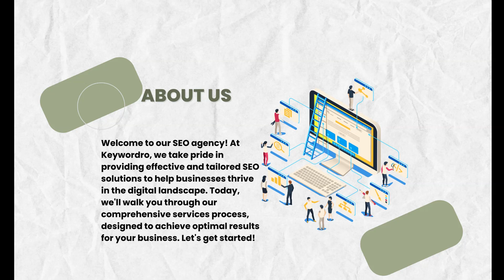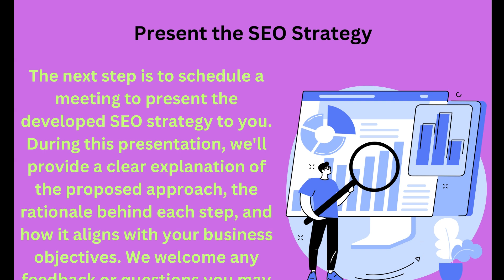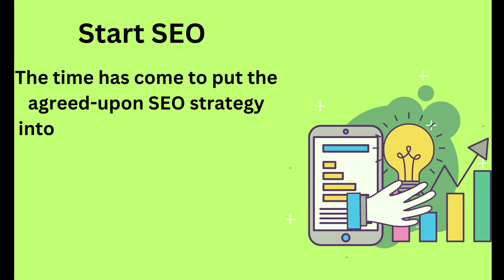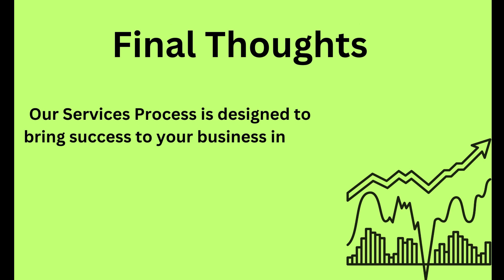Keywordro SEO Services Process (Strategies to Boost your Business Success)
Welcome to our SEO agency! At Keywordro, we take pride in providing effective and tailored SEO solutions to help businesses thrive in the digital landscape. Today, we'll walk you through our comprehensive services process, designed to achieve optimal results for your business. Let's get started!

About: Welcome to our SEO channel, your go-to resource for all things related to search engine optimization (SEO). Whether you're a seasoned marketer, a business owner, or an aspiring SEO professional, our channel is designed to equip you with the knowledge, strategies, and tools you need to succeed in the ever-evolving world of SEO.

Join us on this exciting journey as we unravel the mysteries of search engine algorithms, uncover powerful techniques to improve website rankings, and discover the secrets behind driving organic traffic to your online presence. Our team of SEO experts will share their wealth of experience and insights, ensuring you stay up-to-date with the latest industry trends and best practices.

From in-depth tutorials on keyword research and on-page optimization to comprehensive guides on link building and technical SEO, our channel covers all facets of SEO in a clear and practical manner. We break down complex concepts into digestible, actionable steps, empowering you to implement effective strategies that deliver tangible results.

Stay ahead of the curve with our channel's updates on algorithm changes, Google updates, and emerging SEO trends. We provide you with the tools to adapt your SEO strategies accordingly, ensuring your website maintains its visibility and competitive edge in search engine rankings.
But it doesn't stop there! We also explore the intersection of SEO and content marketing, guiding you on how to create compelling, SEO-friendly content that resonates with your target audience. Learn how to leverage the power of keywords, optimize meta tags, and craft engaging meta descriptions that drive click-through rates.

Our channel is dedicated to fostering a vibrant community of SEO enthusiasts. Connect with like-minded individuals, share your experiences, and gain insights from lively discussions in our comments section and live Q&A sessions. Together, we can collectively elevate our SEO skills and contribute to the advancement of the industry.

So, whether you're aiming to improve your website's search visibility, enhance your digital marketing efforts, or expand your SEO knowledge, our channel is here to support you every step of the way. Don't miss out on the opportunity to unlock the true potential of SEO and achieve remarkable online success.

Keywordro- Best SEO Agency